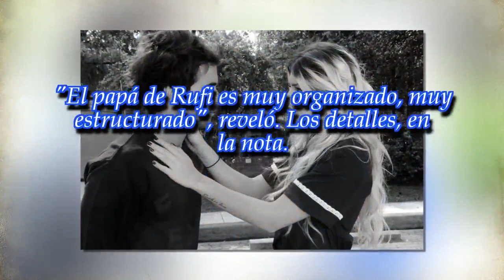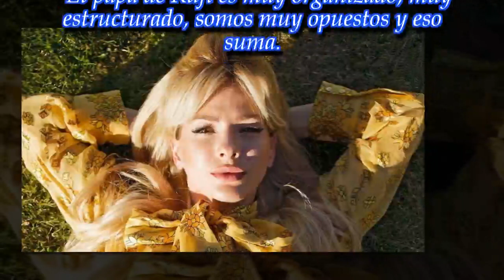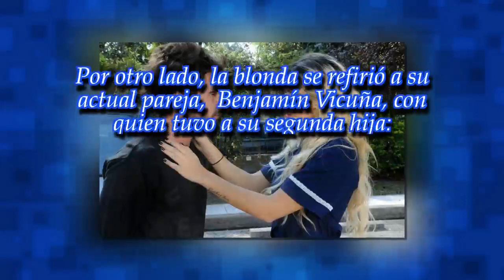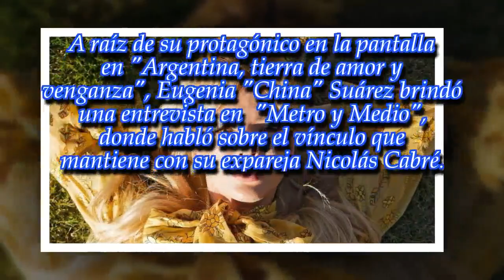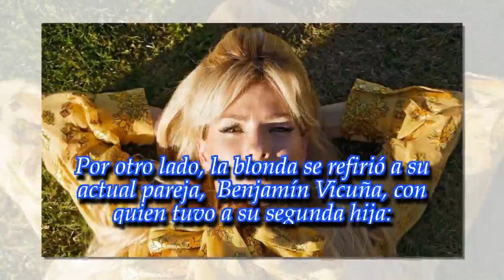Eugenia "China" Suárez: "Con Nicolás Cabré somos muy opuestos"